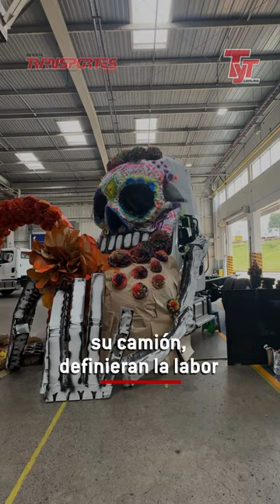Daimler Truck Planta Santiago festeja a los muertos con una tradición muy viva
RevistaTyT | Conoce la tradición de Daimler Truck Planta Santiago para celebrar el Día de Muertos. @freightliner_mexico